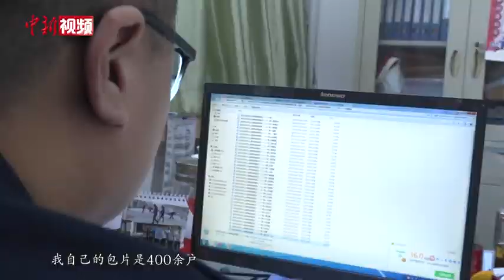【我的2022】北京社区工作者：最困难的时候过去了 但我们永不“退场”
作为北京市朝阳区东风乡的一名社区工作者，孙博磊在抗疫一线奋斗了三年。与往年相比，他的2022年不太寻常。第一次直面新冠病毒，面对陆续感染的居民和潮水般打进的电话，他渡过了最困难的时刻。随着疫情防控政策优化、新冠病毒感染调整为“乙类乙管”，孙博磊说，虽然自己松了一口气，但作为一名社区工作者，永远不会“退场”，而是转变角色，继续为居民服务。